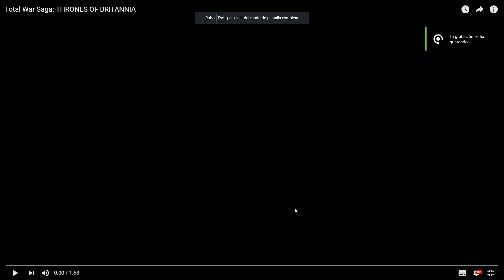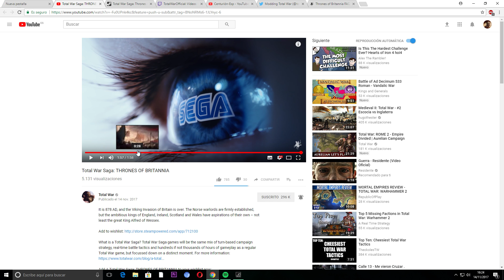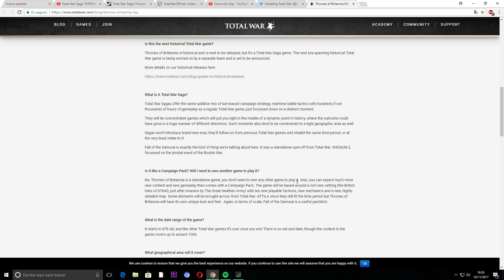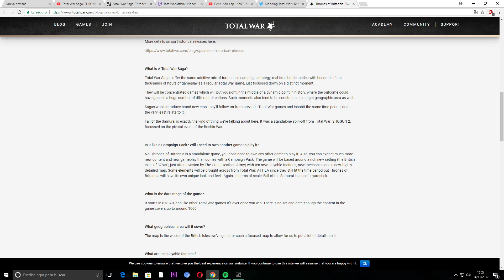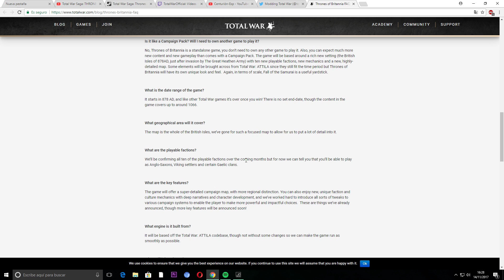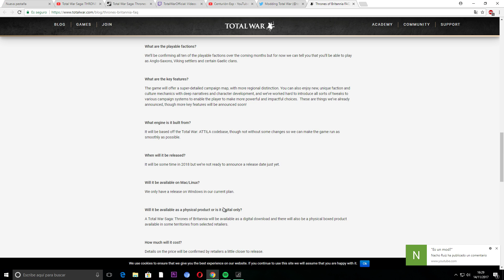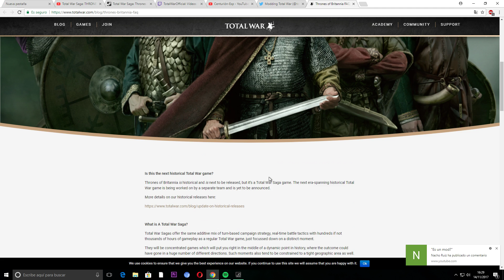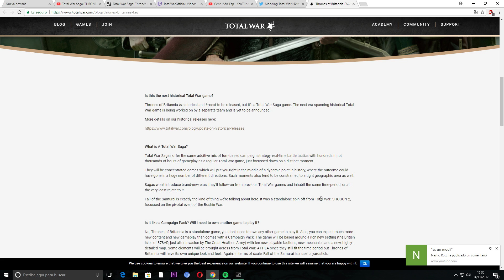Thrones of Britannia|Nuevo Total War Saga|La Resistencia Contra los Vikingos|Nuevo juego Historico